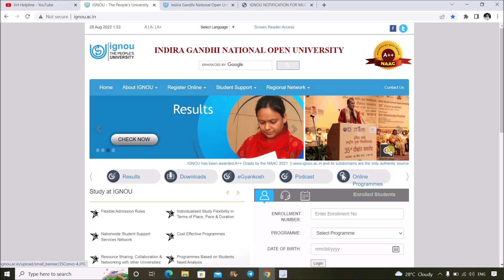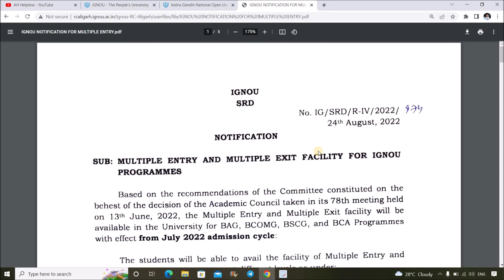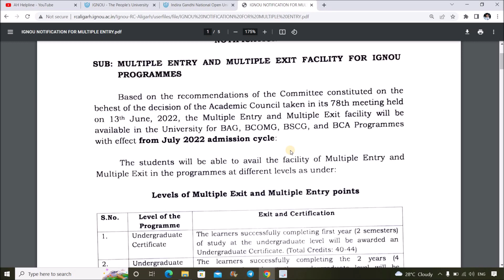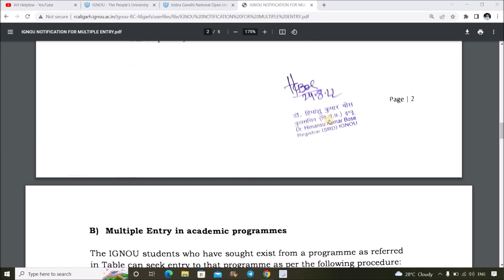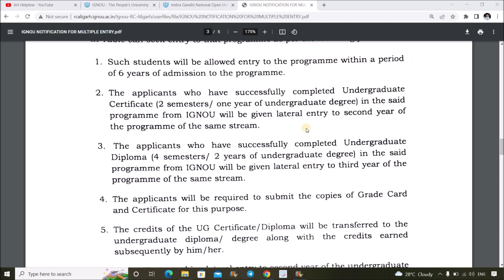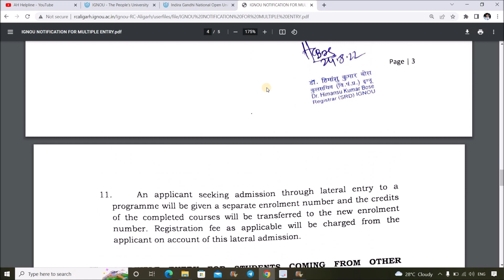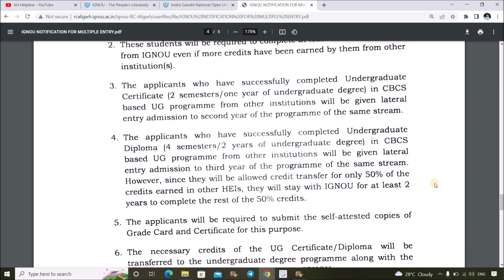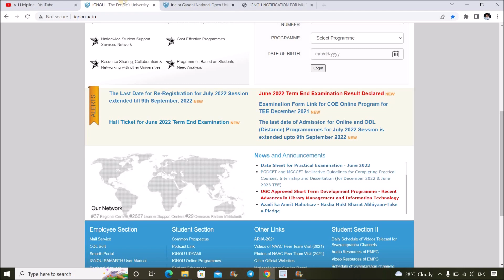Big Announcement From IGNOU VC | IGNOU में होने जा रहा है एक बड़ा बदलाव | Good News For Students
IGNOU has taken a Big Decision in 78th Academic Council Meeting Conducted on 13th June 2022. This Rule will be implemented From July 2022 Session...Do Watch this Video for Detail information...Links Given Below..

(M.A Sociology)

M.A English